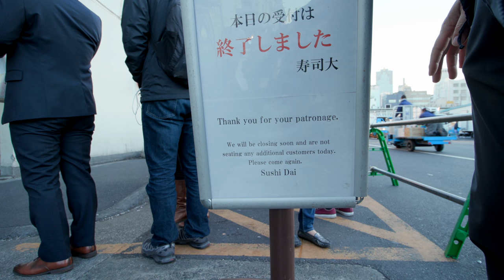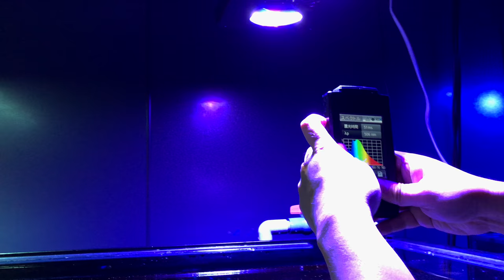Tidal Gardens in Japan 2017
I'm back from my vacation to Japan.  I wasn't planning on doing much reef related, but a TG viewer named Vlad met us out and graciously took us around town to some aquarium-related spots.  One store in particular had some experimental LED fixtures that I want to try out on my systems here.